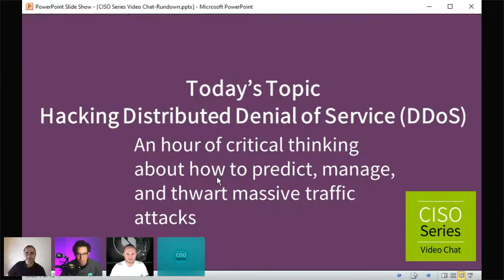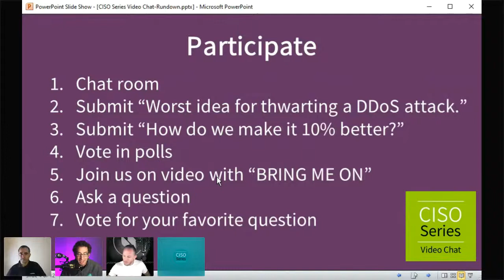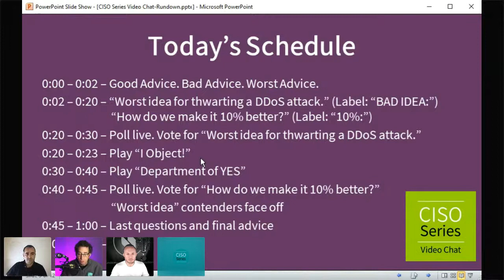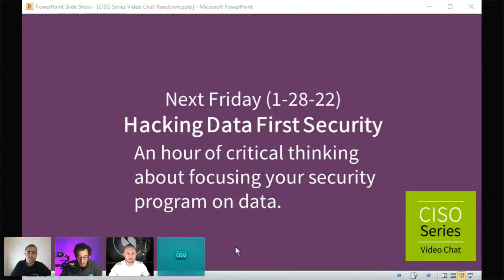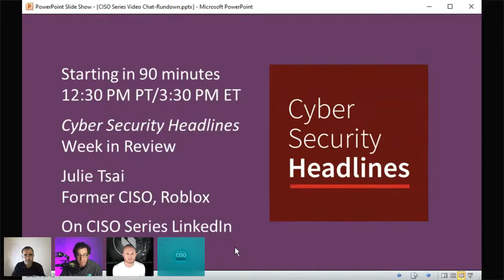CISO Series Video Chat - "Hacking DDoS"